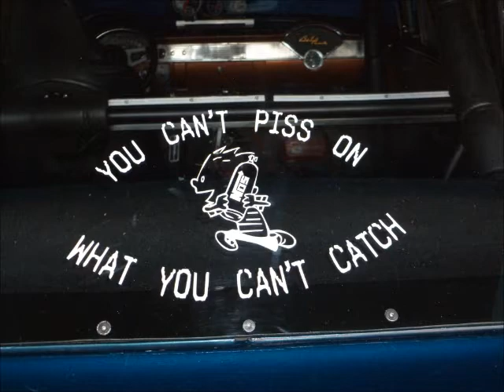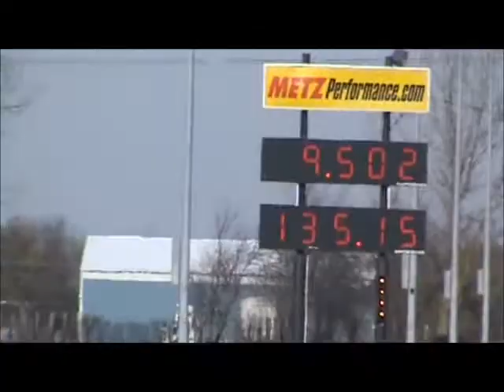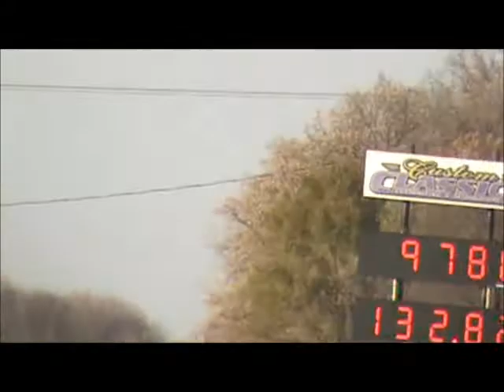55 Chevy Gasser - 56 Chevy Gasser - 72 Nova - S & R Racing - Northern Illinois